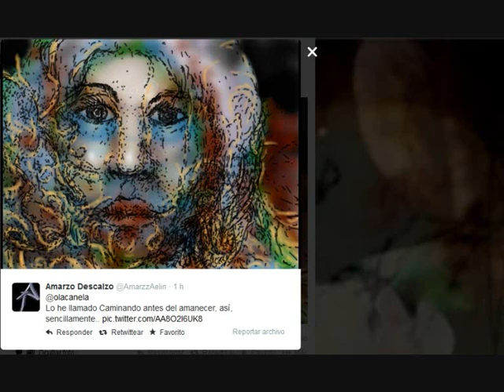El H2O del quimico Philip Ball y el artista en el Camino